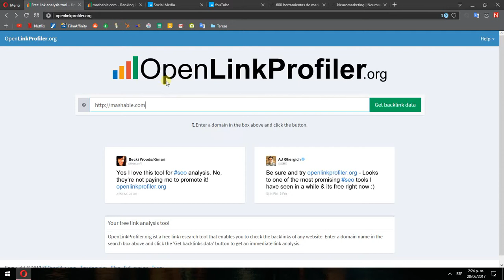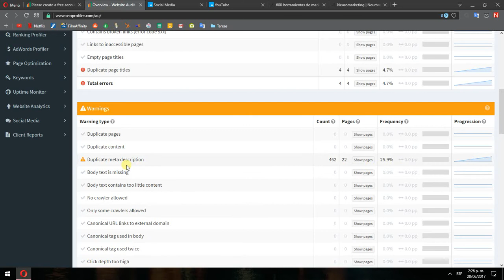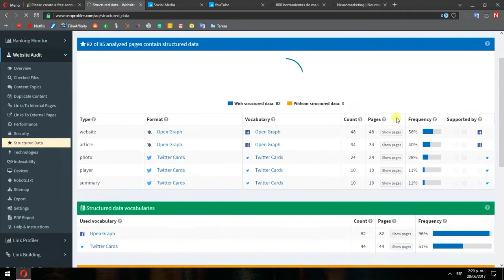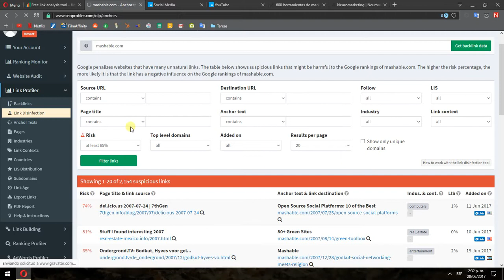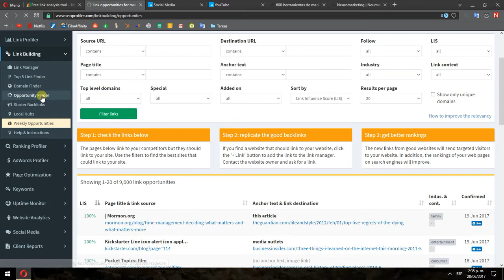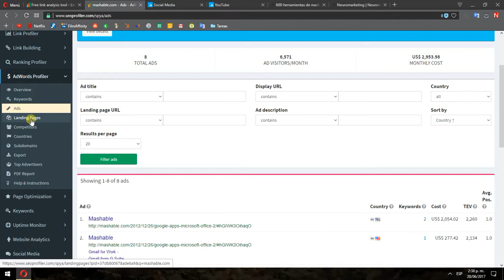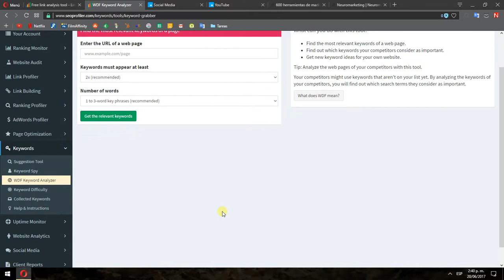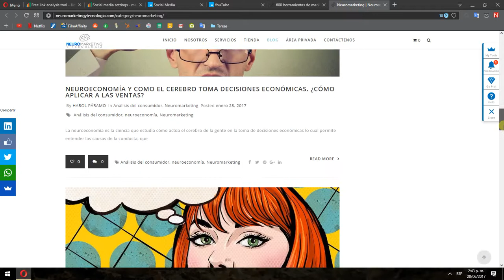Seoprofiler, completa herramienta para iniciar tus primeras campañas SEO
Seo profiler contiene todas las herramientas para hacer seo off page y seo on page, no es tan complicada y contiene toda la información general que necesitamos.

Visita el artículo de 600 herramientas de marketing online: SEO, WordPress y más.

Si quieres implementar el marketing online en tu empresa, ponte en contacta con nuestra agencia de marketing digital, visita nuestro sitio web.